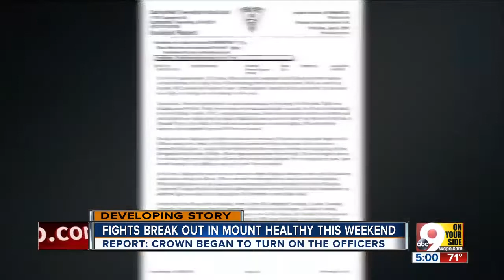Weekend fights break out in Mount Healthy, injuring officers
A teen party in Mt. Healthy led to several fights and at least one arrest this weekend.   The incident began at Playtime USA on Hamilton Avenue, and moved into nearby parking lots throughout the strip mall, where multiple different fights broke out.